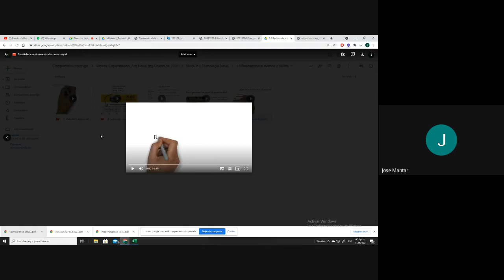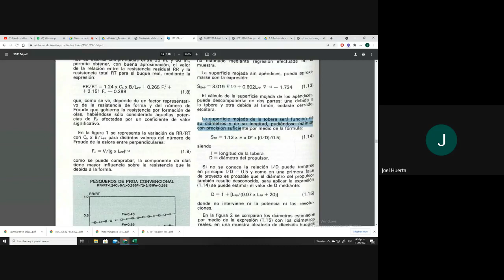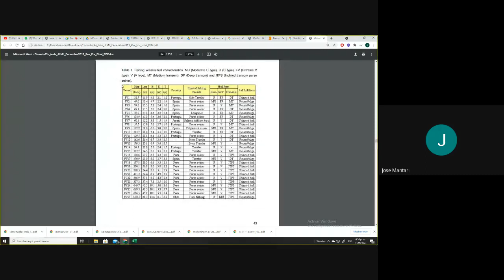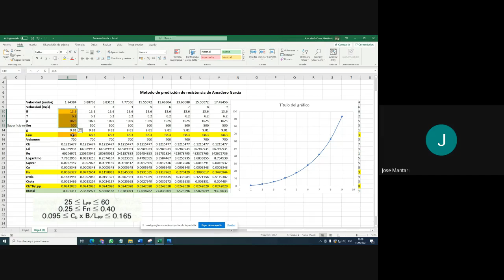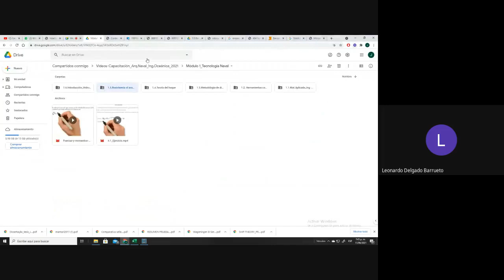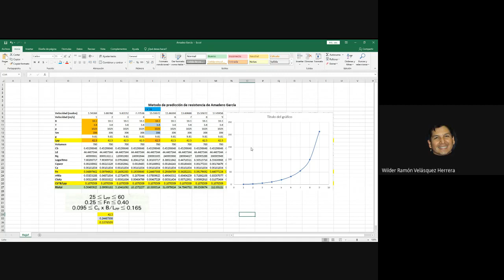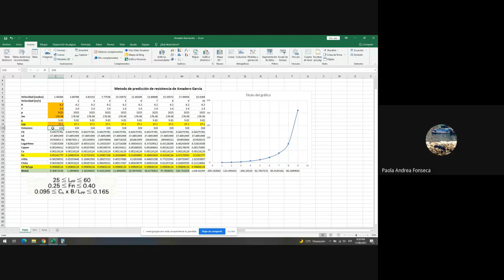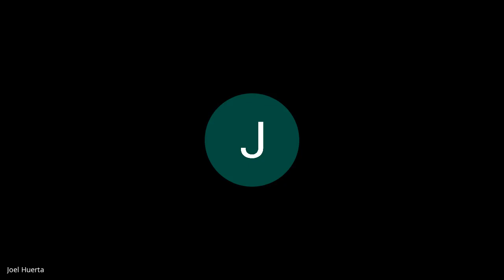Resistencia al avance N°1-S18 D. Arquitectura Naval de embarcaciones menores con prototipado 3d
Resistencia al avance N°1
Sesión 18  Diplomado Arquitectura Naval de embarcaciones menores con prototipado 3d
Arequipa-Perú
2021